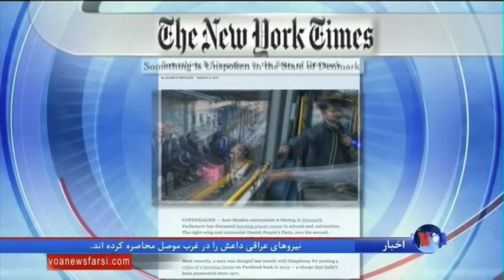نگاهی به مطبوعات: ظهور بیگانه ستیزی در دانمارک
ظهور بیگانه ستیزی در دانمارک، تنش سیاسی میان ترکیه و هلند، و موج جدید بازداشت ها در ایران، موضوع سه مقاله در نیویورک تایمز، واشنگتن پست، و فاینشنال تایمز است.